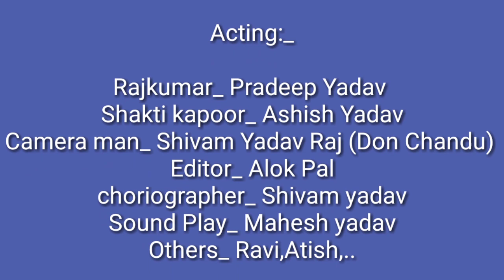Raj Kumar dialogue | हम कुत्तों से बात नहीं करते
raj kumar dialoge

raj kumar
raj kumar all movie
rajkumar all dialogue
raj kumar best songs
raj kumar all hindi movie
raj kumar all movie dialogue
raj kumar new song
rajkumar movie
rajkumar song
rajkummar rao
rajkumar tik tok dialogue

Raaj Kumar Top 10 Dialogues | Raaj Kumar
Famous Dialogues | Arpit Krishnan
criticism, commenting, news reporting,

original works (It would actually be positive
for them)
I only used bits and pieces of videos to get
We make these videos with the intention
and music we use in most cases. Our
understanding is that it is in correlation
to Fair Right Use, however given that it is
open to interpretation, if any owners of the
content clips would like us to remove the
video, we have no problem with that and will
do so as fast as possible. Please message
us on YouTube or Facebook if you have any
concerns.
They are transformative in a positive sense,
we take clips from various sources to help
create an atmospheric feeling that will help
people in hard situations in their life.
We also do not wish to use the heart of any
piece of work that would perhaps decrease
the market value of the original content, if
anything we hope to promote the content so
that people can reach out and subsequently
increase the market value.
Lastly these videos are to educate people in
an entertaining fashion. Given these are very
short videos, the short parts we use within
them act as a catalyst to further reading.

_:Acting:_

Director & Producer_ ALOK PAL

Raj Kumar_ Pradeep Yadav

Shakti Kapoor_ Ashish Yadav (Vikash)

Camera man_ SHIVAM YADAV RAJ

choreography_ Alok kumar

editor_Alok Pal

_:Special Thanks:_

Mahesh Yadav, Vikash Yadav, Shivam Yadav, Prabhat Pal

don't forget